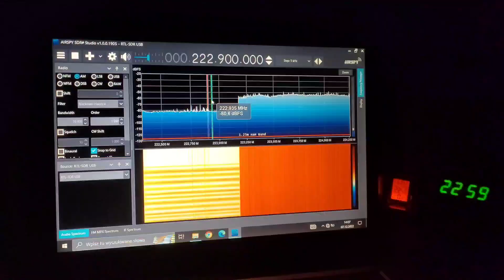Zakłócenia MUX8 podczas pracy oświetlenia ulicznego w okolicach 226,5 MHz czyli kanału 12.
W końcówce filmu  widać jak zakłócenia znikają po wyłączeniu lamp. Jak się po czasie okazało źródłem zakłoceń był dodatkowy reflektor podwieszony przy latarni ulicznej, który zamiast się świecić tylko lekko się żarzył. Po jego odłączeniu zakłócenia zniknęły.